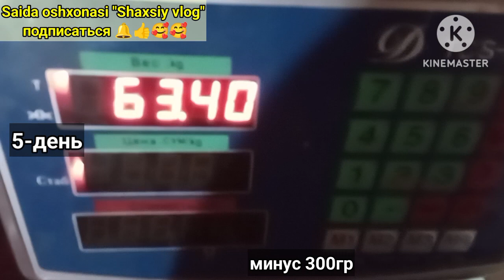Supeer Tajriba .15 kunda 10 kg ozish.Uy sharoitida ozish.Diyetaning 5-kuni.Похудение